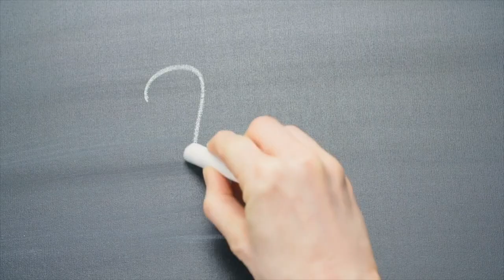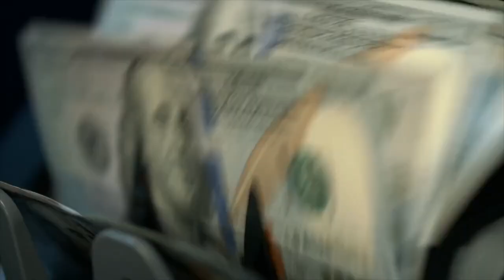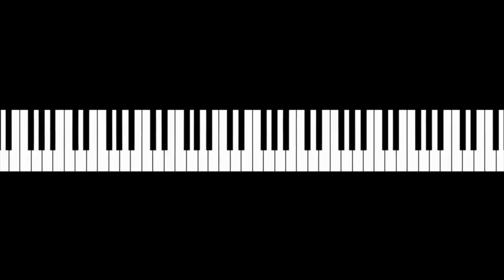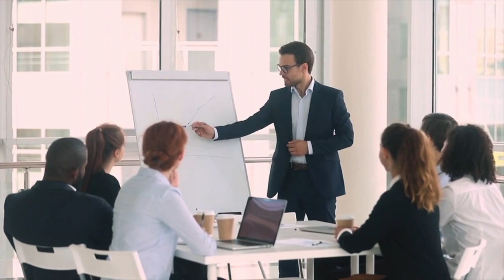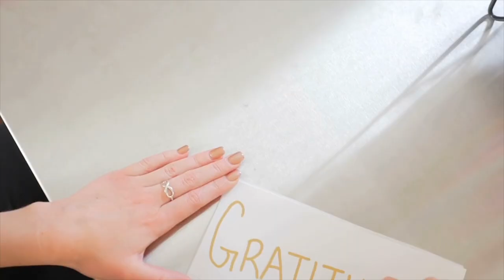Comment Devenir Riche (5 CHOSES À SAVOIR SUR L' ARGENT)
Comment attirer l’abondance financière dans sa vie ? Quelles sont les règles à savoir sur l’argent avant de s’enrichir ? I 🎬✅Découvrez la réponse de Zico Kiaxx et accédez à une heure de formation en ligne offerte : "Clients Haut De Gamme" 👉🏾 ***Déroulez la page pour découvrir votre cadeau de bienvenue;-)

Dans cette vidéo, vous découvrirez Comment Devenir Riche (5 CHOSES À SAVOIR SUR L' ARGENT)